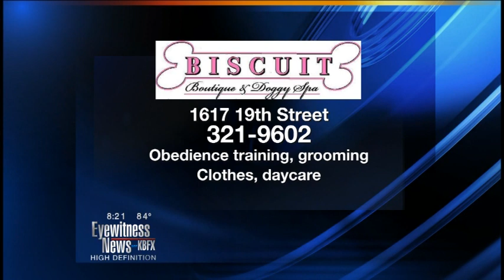Team Cambi visit Biscuit Boutique & Doggy Spa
Team Cambi talks to the owner of Biscuit Boutique about the many things going on at the Doggy Spa!  They talk about dog training classes being held at the boutique.  Then they explore the latest fashion trends in dog accessories.  And finally talk about dog water safety,

Biscuit Boutique & Doggy Spa
1617 19th St.
321-9602